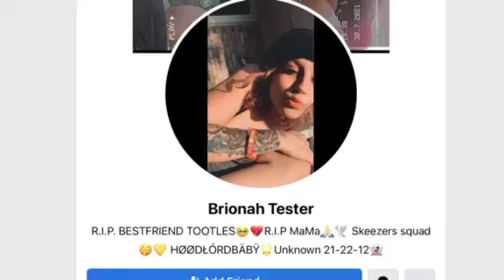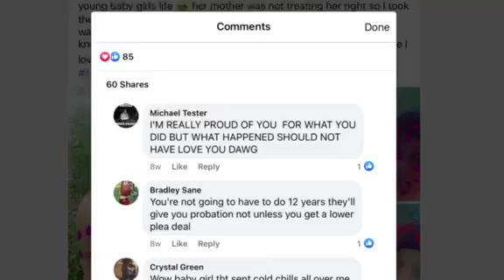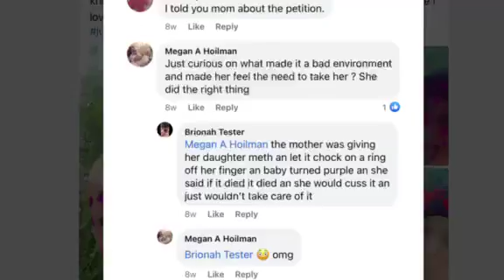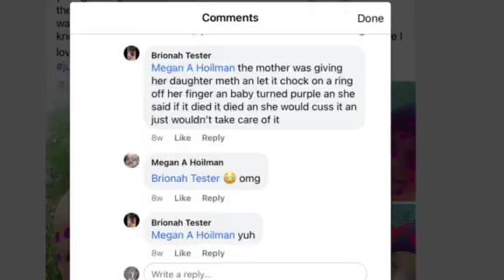Summer Wells- Candus Bly’s FB friend is arrested for KIDNAPPING 😱🕵️